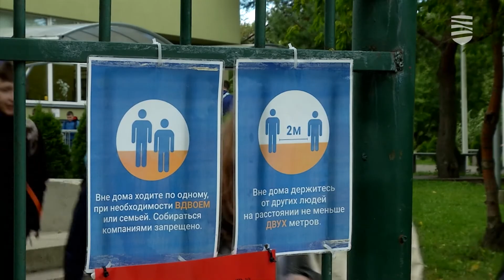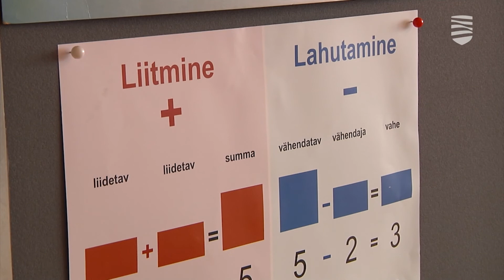Столичные школы подключаются к процессу вакцинации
В борьбу с опасной инфекцией вновь включился Таллинн, где после летнего перерыва возобновились пресс-конференции городской управы на русском языке. А эпиграфом к одной из главных тем сегодняшней пресс-конференции могли бы стать данные о том, что среди госпитализированных пациентов 90% не прошли вакцинацию. За сутки скончались два человека с коронавирусом, причем оба не были привиты. Так что слово «вакцинация» было сегодня определяющим, и накануне учебного года речь шла о возможности вакцинации школьников – разумеется, добровольной.